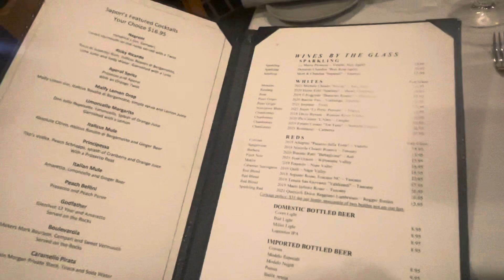FELIZ AÑO NUEVO 2024 UNA RICA CENA EN EL 18 PISO EN LAKE TAHOE ❄️🥰